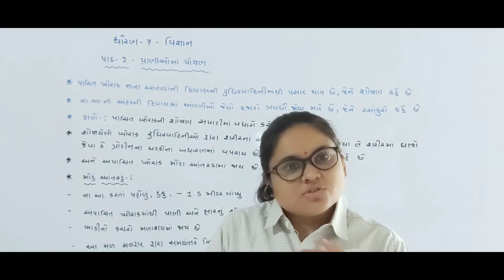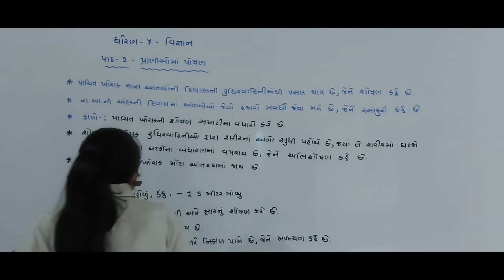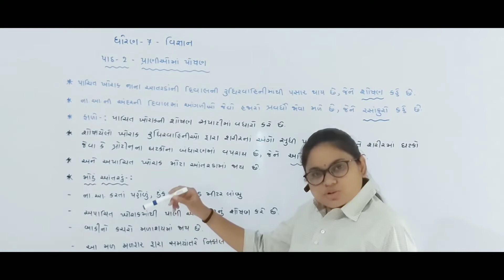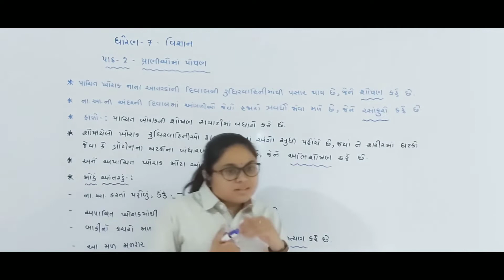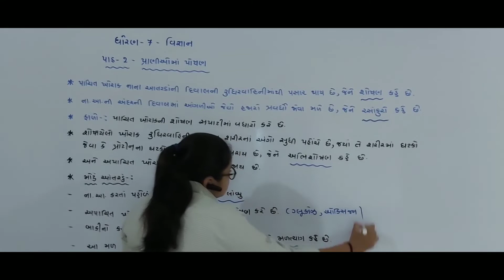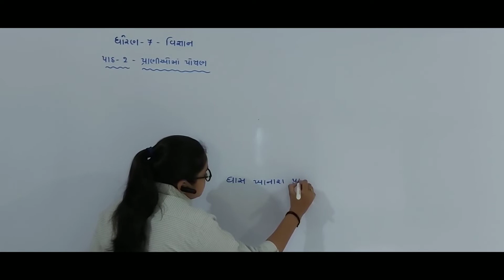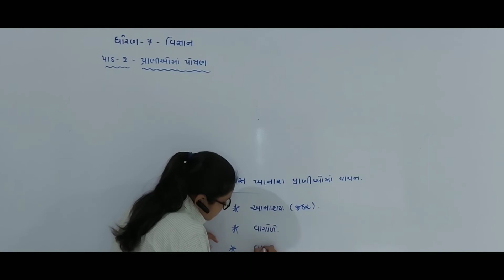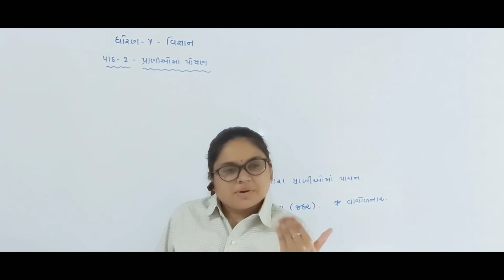Std 7th sub - science (unit -2 - પાચનતંત્ર)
Prepared by kajal mam...
             Botad ...364710
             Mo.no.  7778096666